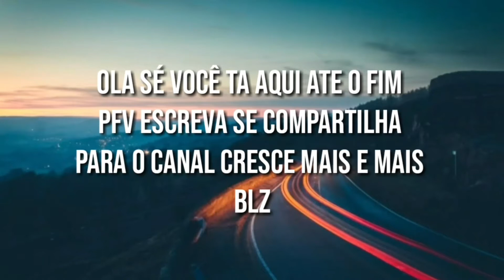MAIS UM VLOG NA ÁREA DA ALDEOTA E CENTRO DA CIDADE